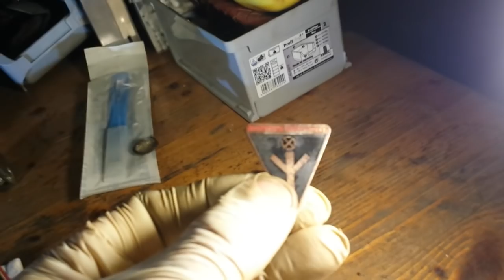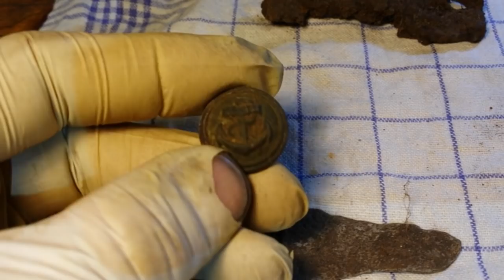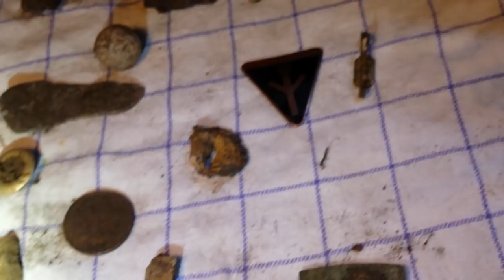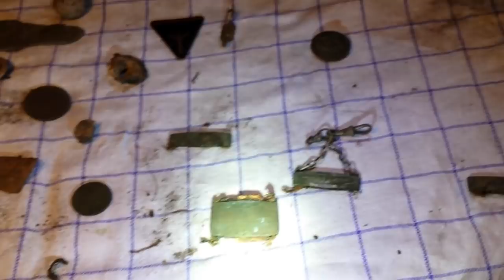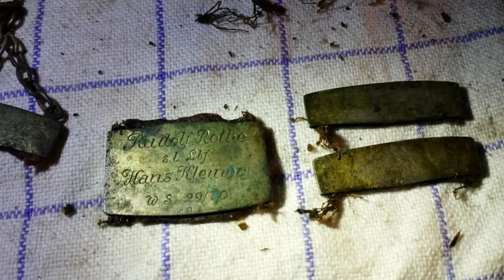Sondeln mit dem Pr.S.🙋 -Silber, Abzeichennadel, Wehrmachtsbleisoldat usw.😈!